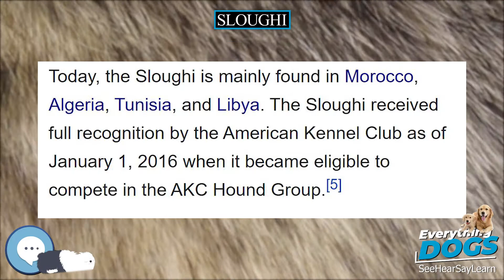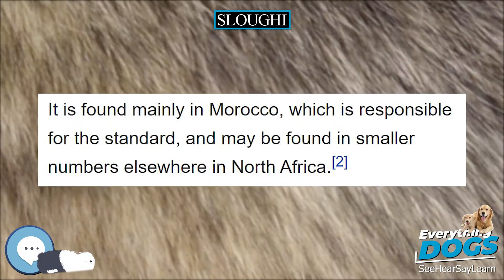Sloughi 🐶🐾 Everything Dog Breeds 🐾🐶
Amazon's Best Dog Food
Unique and Versatile Portable Hydration Dog Bowl
Audible Books about Dog Care and Training
Link to Amazon.com Store

The Sloughi /ˈsluːɡi/ (Berber languages: ⵧⵚⴽⴰⵢ / oṣkay or ⵧⵛⵛⴰⵢ / oššay) is a North African breed of dog, specifically a member of the sighthound family. It is found mainly in Morocco, which is responsible for the standard, and may be found in smaller numbers elsewhere in North Africa.